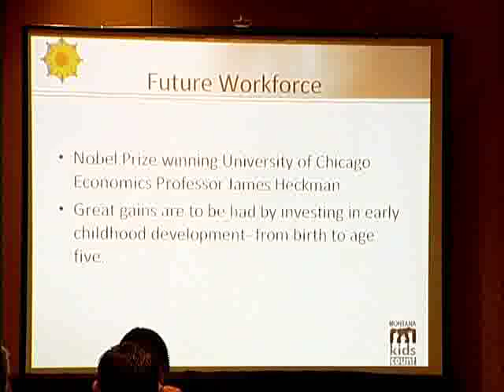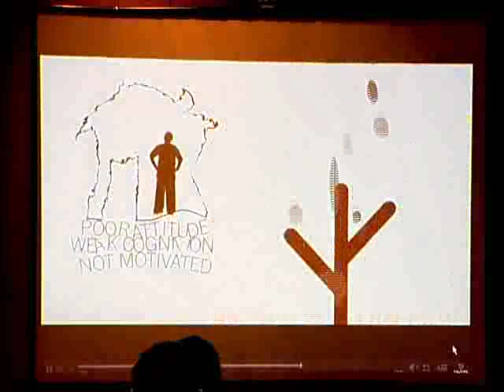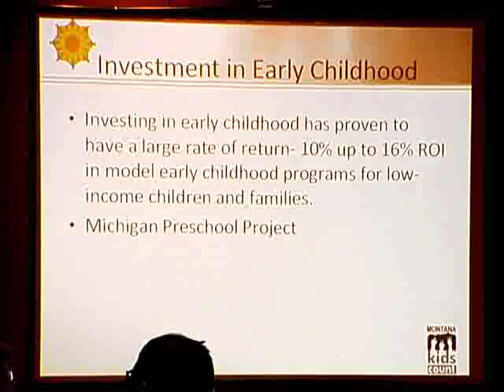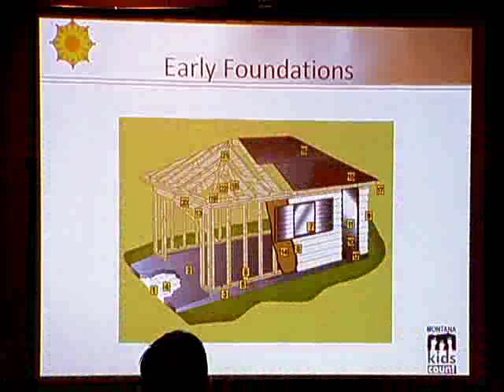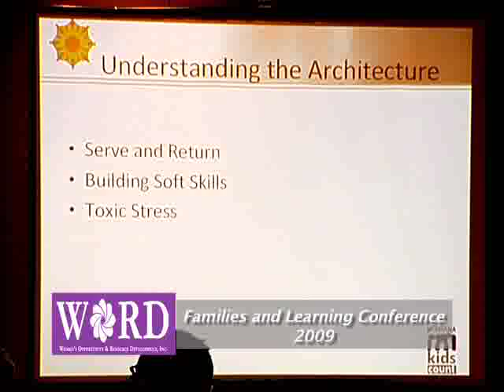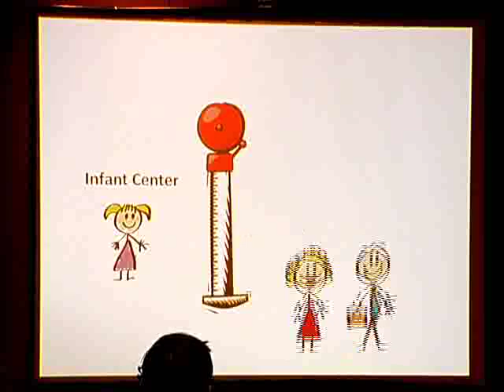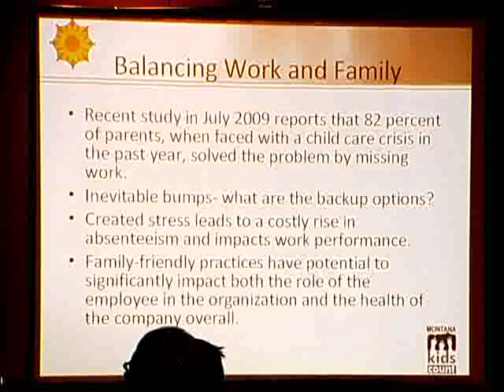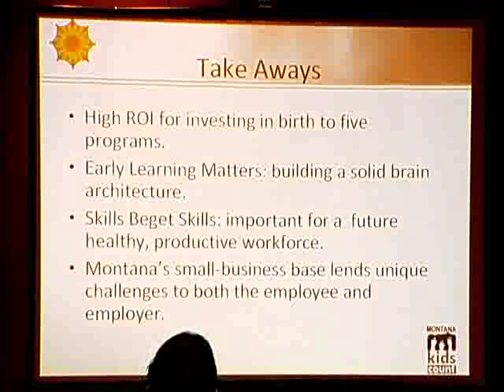Womens' Opportunity Resource: Family and Learning Conference 2009 #4 Business Leaders Session